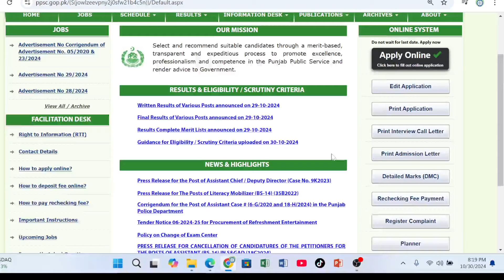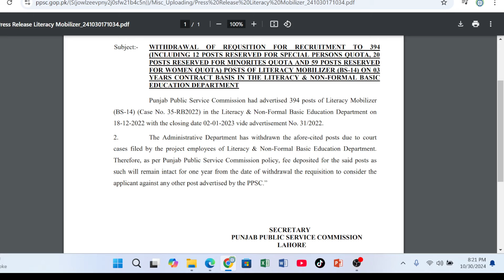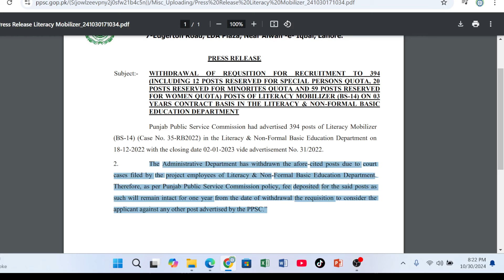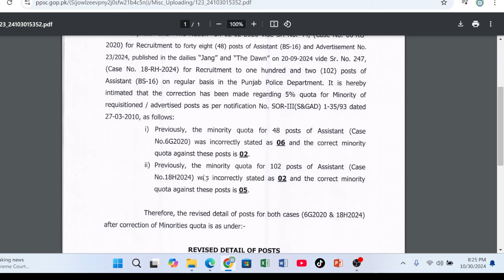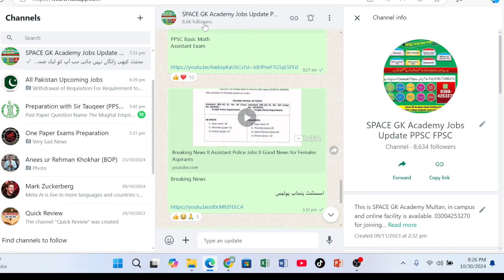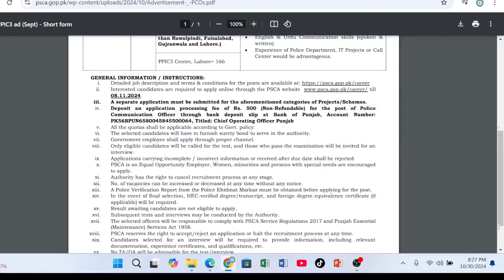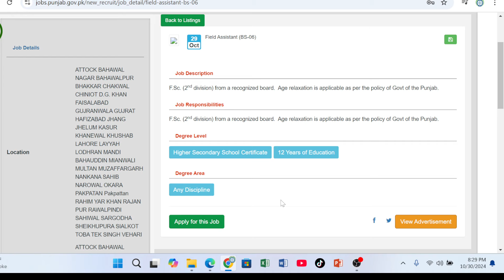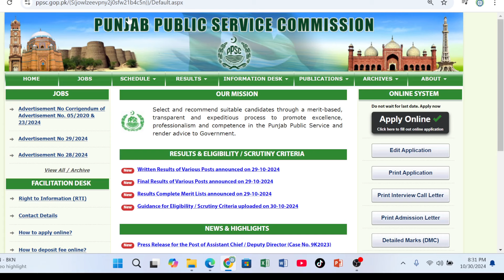PPSC News Update I Assistant Exam, Literacy Mobilizer, Assistant Chief, Inspector and Safe City jobs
1. ہر جمعتہ المبارک کو 100 مارکس کا فری ٹیسٹ
2. یہاں 👆فری ٹیسٹ کی تیاری کروائی جاتی تقریبا روزانہ کی بنیاد پر کرنٹ افیئرز اور ہر روز نئے سوالات شئیر کیے جاتے ۔ خود بھی جوائن کریں نوٹیفکیشن🛎️ ان کر لیں اور دوستوں کے ساتھ ضرور شیئر کریں تاکہ زیادہ سے زیادہ لوگ فری میں تیاری کر سکی جزاک الله
SPACE GK Academy YouTube channel: